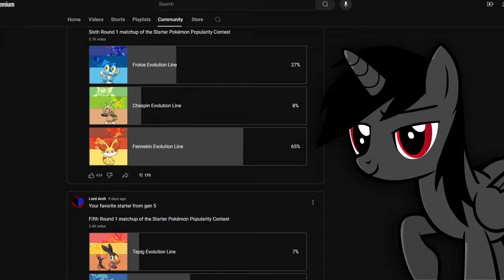Starter Pokémon Contest Round 1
This concludes the first round of the Starter Pokémon Popularity Contest. Make sure to vote for your favorite in round 2 or watch them suffer a horrific fate.

==Music==
Cult of the Lamb - Start a Cult
Pokémon - Lavender Town Theme